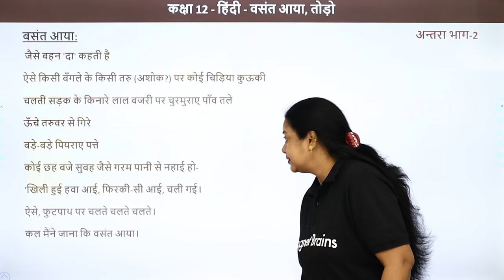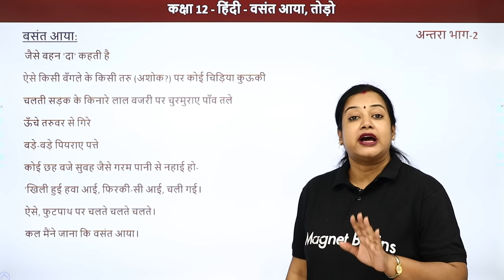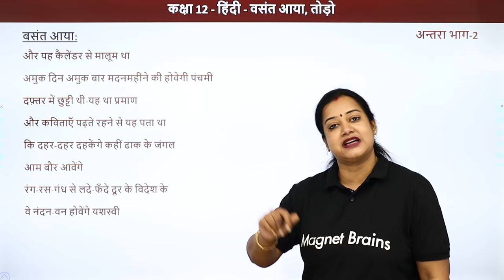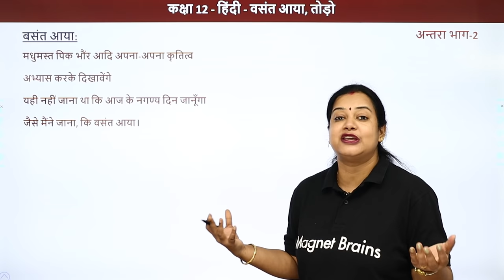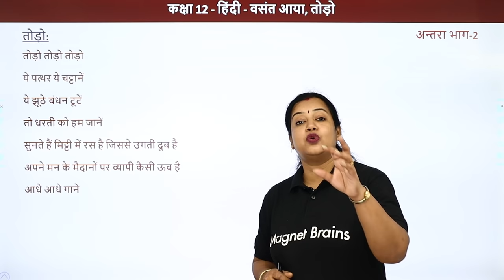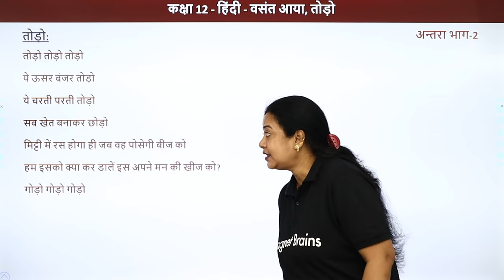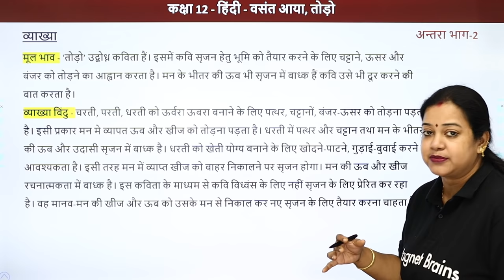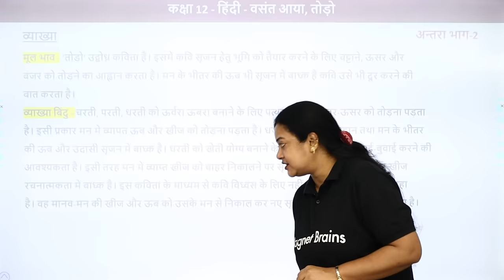Class 12 Hindi Antra Chapter 6 | (क) Vasant Aaya (ख) Todo - Summary (2022 - 23)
✔️ Class: 12th
✔️ Subject: Hindi
✔️ Chapter: Basant Aaya, Todo
✔️ Topic Name: Class 12 Hindi Antra Chapter 6 | Vasant Aaya and Todo - Summary
✔️ Topics Covered in This Video: Vasant Aaya and Todo - Summary
00:00 Introduction: Vasant Aaya, Todo इंट्रोडक्शन: वसंत आया, टोडो
00:12 Vasant Aaya, Todo वसंत आया, टोडो
01:53 Vasant Aaya वसंत आया
08:40 Explanation व्याख्या
10:20 Todo टोडो
15:43 Explanation व्याख्या
18:24 Website Overview